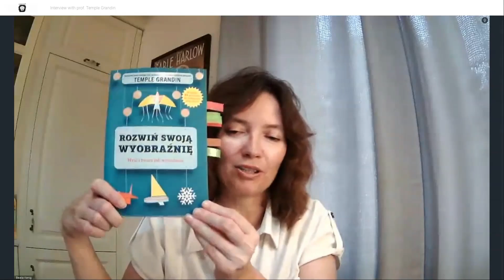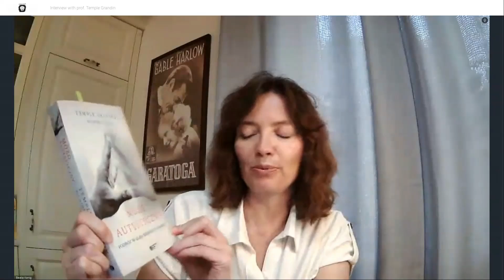Prof.Temple Grandin - o autyzmie / on autism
Temple Grandin to światowej sławy specjalistka w dziedzinie zachowań zwierząt i wybitna popularyzatorka wiedzy o autyzmie; autorka wielu prac naukowych oraz bestsellerowych książek popularnonaukowych. W 2010 roku uznana za jedną ze 100 najbardziej wpływowych osób na świecie według tygodnika "Time". Film fabularny opowiadający o jej życiu z Claire Danes w roli głównej zdobył wiele nagród, m.in. Złoty Glob i uznanie krytyków. Posłuchajcie mojej rozmowy z prof. Temple Grandin, w której dzieli się ona m.in. swoimi doświadczeniami jako osoby z autyzmem i swoją wiedzą na temat różnych sposobów myślenia.
Wywiad z prof. Grandin to kolejna rozmowa w ramach cyklu Kobietywnauce mającego na celu prezentację kobiet zasłużonych dla nauki oraz ich dokonań. Jest także wstępem do konferencji "Kobiety w nauce, wczoraj i dziś", która odbędzie się 18 października Teatrze Pinokio w Łodzi i którą organizują Fundacja Wega oraz RoboKoba Immersive Education Zapraszam także na stronę a tam na BLOG o ludziach nauki.

Temple Grandin is w world-famous American scientist, academic and animal behaviorist. She is also an outstanding autism spokesperson herself being an autistic person. In 2010, Time 100, an annual list of the 100 most influential people in the world, named her in the "Heroes" category. She was also the subject of the Emmy- and Golden Globe-winning biographical film Temple Grandin.  Listen to this short interview in which prof. Grandin talks about her experiences, her passions, her studies on different types of thinkers.